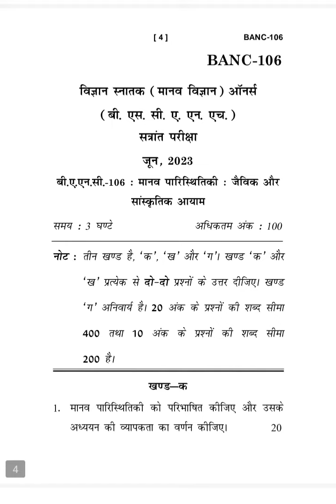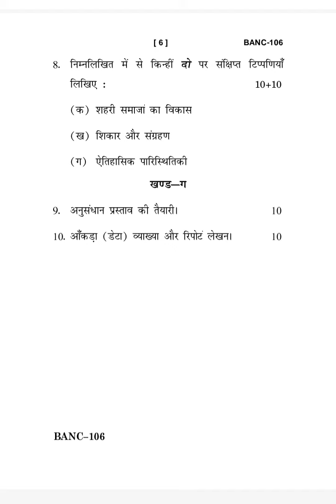BANC-106 JUNE-2023 QUESTION PAPER IGNOU